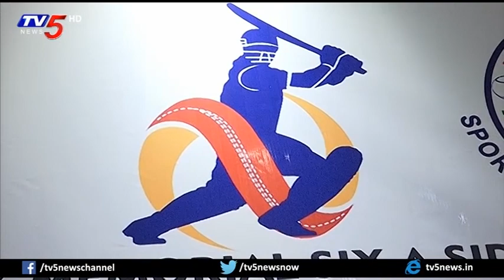TN Pillay Memorial Media Cricket Tournament Start From Tomorrow | TV5 News